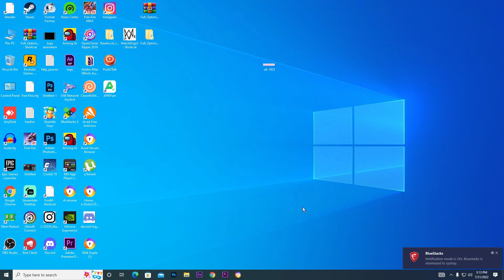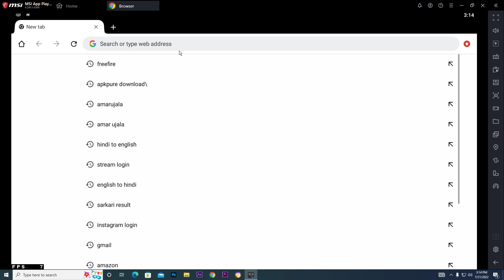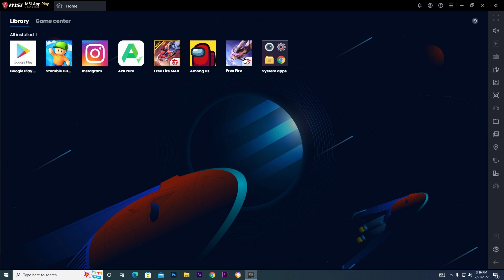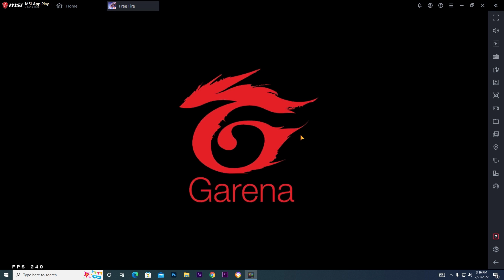FREE FIRE KO UPDATE KAISE KARE | NORMAL FREE FIRE UPDATE KAISE KARE|FREE FIRE OB35 UPDATE.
HEY GUYS?? IT'S ME RITIK GUPTA

1.Free Fire Update Not Showing In Play Store |
2. Normal free fire Update Kaise Karen |
3.normal free fire Update Problem in Play Store |
4. normal free fire update kaise karen | FREE FIRE KO UPDATE KAISE KAREN |
5. HOW TO UPDATE FREE FIRE | FF OB34 UPDATE free fire update problem |
6. new update FF kaise kare | Problem Solve

🟠🔵Related Searches 👇
 1) How To Update normal Free Fire
 2) Free Fire OB34 update kaise kare 2022
3) Free fire OB34 update kaise kare Playstore
4) Free Fire Update Not Showing In Play Store
5) Free Fire Update Kaise Karen OB33 Update Not Showing

More related enquiries 🟢👇
1.Free Fire Update Not Showing In Play Store |
2.Normal free fire Update Kaise Karen |
3. normal free fire Update Problem in Play Store |
4. normal free fire update kaise karen |
5.free fire update problem | new update FF kaise kare |
6.free fire update try again problem
7.free fire update try again problem today

PC SPACES:-
PROCESSER:- AMD Ryzen5 3500x
GPU :-  gigabyte1660 super
RAM:- 16GB
MONITER:-  BENQ
MOTHERBOAD: -  ASROCK

PERSNOL INFORMATION
NAME- Ritik gupta
place- new delhi
age- 21